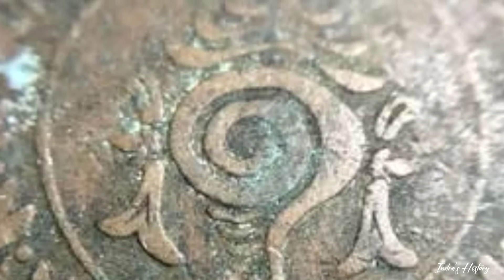Arattupuzha Velayudha Panicker | Indra's History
this video talks about the revolutionary leader of Kerala whom we forgot about - Arattupuzha Velayudha Panicker.

Arattupuzha Velayudha Panicker